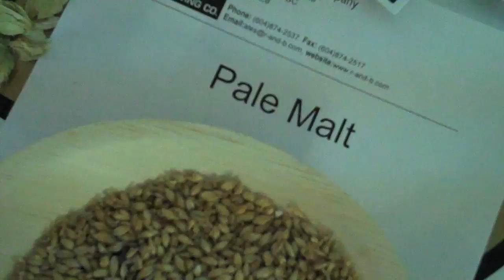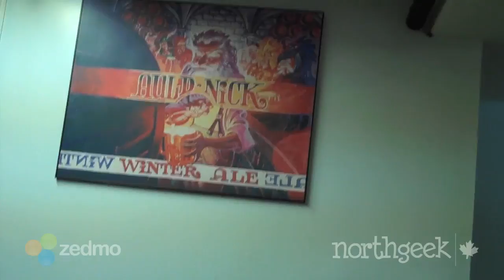NorthGeek tour of R&B Brewing in Vancouver, BC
NorthGeek took a fun tour of R&B's facility this week, and got to taste all their beer! Rick (the "R" in R&B) led the tour - we had a blast. for more NorthGeek Vancouver Craft Beer Week coverage.